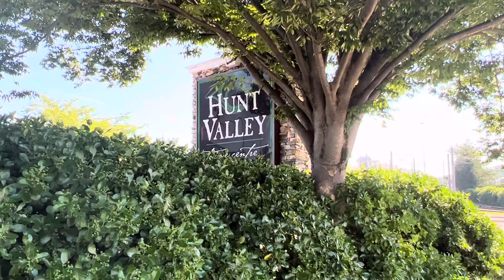Hunt Valley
Cars and Coffee Exit